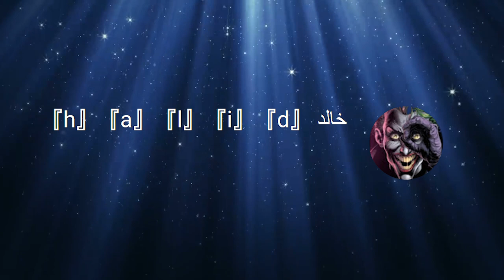بناء حديقة الحيوانات #1 || Zoo Tycoon